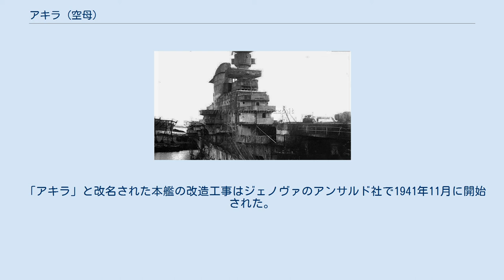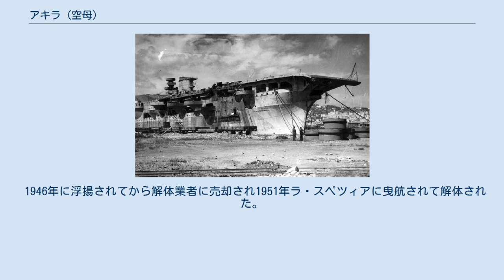アキラ (空母)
アキラ（Aquila）は、イタリア海軍の航空母艦。
未完成のまま解体された。
艦名はイタリア語で「ワシ（鷲）」の意味で、偵察艦「アキラ」に続きイタリアの艦艇としては三代目。
イタリア語の発音により忠実な日本語表記では「アクイラ」または「アクィラ」となる。
 イタリアはワシントン会議で空母保有枠60,000トンを認められたが、国民義勇軍の総監に続いて1926年に空軍大臣に就任したイタロ・バルボの発言力が強く、彼は空母の必要性を認めないばかりか海軍へ旧式機しか残さない他、海軍も積極的に空母を建造しようとはしなかった。
 しかし、1935年、第二次エチオピア戦争時にイギリスからの干渉を受けたことで、イギリス地中海艦隊が仮想敵として浮上し、中でもイギリスの航空母艦への対抗が無いことが問題視されるようになった。
この時、旧式化していた弩級戦艦カイオ・ドゥイリオ級戦艦2隻を航空母艦へ改装する案が出されたが、速力が21.5ノットと低速なことや戦艦としての構造が航空母艦として不適格と判断され、この案は見送られることとなった。
 同時期、超弩級戦艦ヴィットリオ・ヴェネト級戦艦の設計を手掛けていた造船総監督ウンベルト・プリエーゼ技術大将は14,000トン案と22,000トン案の2タイプの航空母艦の設計案を海軍に提出した。
 この新型空母案は島型艦橋（アイランド）を持つ近代的な物であり、設計においてはイギリス海軍の航空母艦「アーク・ロイヤル」の影響がみられるものであった。
カヴァンニヤーリ海軍次官は2案のうち予算的に制約の少ない14,000トン案に興味を抱いたが、この時期には海軍は新戦艦の建造に全力を注いでおり、一方でエチオピアをめぐる国際情勢悪化のために早急に空母を調達する必要があり、新型空母を1から建造することは難しい状況だった。
 本艦の前身である貨客船「ローマ」 この時期のイギリスは地中海艦隊に航空母艦「グローリアス」に加え、本国艦隊の姉妹艦「カレイジャス」も一定期間で地中海に派遣されており、有事の際にはこの2隻を相手にせねばならなかった。
その折に海軍が目をつけたのは1926年に竣工した客船「ローマ（Roma）」（32,120総トン、21ノット）と「アウグストゥス（MS Augustus）」の2隻であった。
新造は難しくとも、既存の船体を流用すれば工期を短縮できると判断し、海軍はこれを徴用する事とした。
1936年に改装空母の設計案がまとめられた。
2艦のうち、「ローマ」を改装したものが本艦で、「アウグストゥス」改装のものは当初「ファルコ（隼）」と名付けられたが、後に「スパルヴィエロ（ハイタカ）」と改名された。
 しかし、1936年8月にエチオピア戦争が終結し、地中海におけるイギリス海軍への脅威が薄れて余裕ができると、海軍はふたたび新造空母計画に立ち戻り、本艦の改装計画は一時中断する。
1937年にカヴァンニヤーリ海軍次官は東アフリカのイタリア海軍基地への戦闘部隊配備を企画、航洋性のある軽巡洋艦部隊と近代新造2隻を基幹とする案を提案し、新造空母研究続行を指示した。
新造空母は1936年案では排水量15,000トンに拡大された。
 海軍計画ではフランス海軍のダンケルク級戦艦への対抗として15インチ砲を持つ新戦艦「ヴィットリオ・ヴェネト級」2隻が1934年に起工し、1937年に順調に進水しており、また戦艦「コンテ・ディ・カヴール級」2隻の改装工事が終わって就役する時期だった。
加えて計画した重巡洋艦や軽巡洋艦、駆逐艦などの整備も予定通りに進捗している状況であり、これに新型空母と新型軽巡を加えることで、英地中海艦隊にも対抗しえる均衡のとれた海軍戦力を得られるはずであった。
 しかし、次官が上院で構想を発表すると、ムッソリーニは15,000トン空母新造案を却下する。
この頃、イタリア軍では地中海沿岸への新型爆撃機や雷撃機の配備が進んでおり、加えてスペイン内戦でイタリア義勇航空隊がスペイン海軍のエスパーニャ級戦艦「ハイメ一世」を爆撃するなどの活躍が報じられており、それら航空戦力でイタリア海軍艦隊へのエアカバーは充分と判断されたものと推測される。
ただし、新造案却下の一方で客船「ローマ」の改装計画続行が認められ、改装作業が進められることになった。
 その後も海軍は新造空母の取得は諦めず、1939年9月に再び15,000トン案2隻の建造を議会に提出した。
イタリア国内ではイタリア...